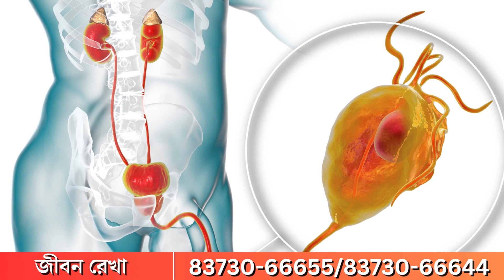Uttar Dinajpur : দু'দিন ব্যাপী আয়ুষ মেলা শুরু কালিয়াগঞ্জে | Times14 Bangla